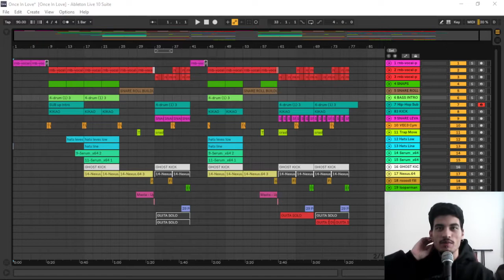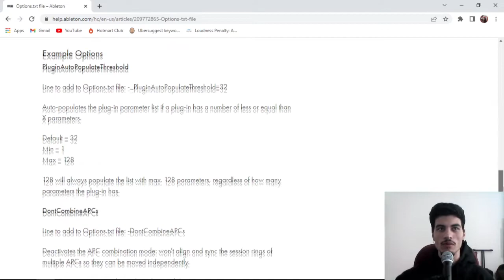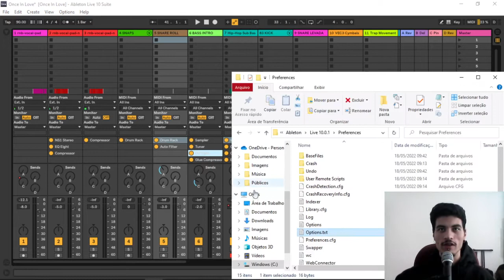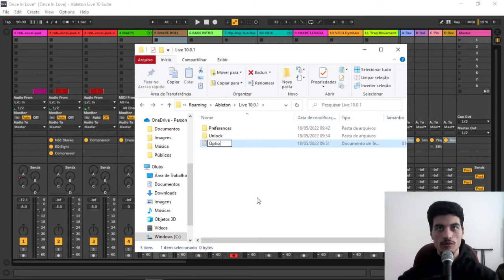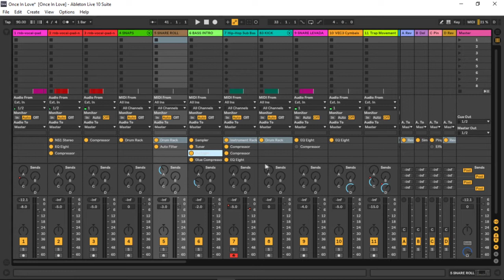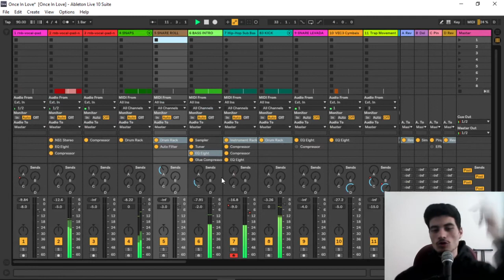COMO ATIVAR A FUNÇÃO SECRETA NO ABLETON LIVE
⭐ SEJA MEMBRO DO CANAL ⭐↓↓ E aí time, firmeza? Sabia que o Ableton Live tem um função secreta na Session View que permite você ver todos os seus plugins de uma só vez? Vem comigo que vou te mostrar como ativar esse botão. ↓↓

tags
Função Secreta no Ableton Live
Ableton Live - Como Ativar os Plugins no Mixer (Função Oculta)
Música Eletrônica - Função Secreta no Ableton Live
ATALHOS IMPORTANTES NO ABLETON LIVE [Comandos Pra Melhorar o Workflow]
TOP 10 Configurações para Workflow no Ableton Live
Show Device Slots Ableton
COMO ATIVAR O BOTÃO DA FUNÇÃO SECRETA NO ABLETON
COMO ATIVAR A FERRAMENTA DE PLUGINS
COMO ATIVAR PLUGINS NO ABLETON
10 Atalhos Para Acelerar Seu Workflow no Ableton
ATALHO SECRETO NO ABLETON